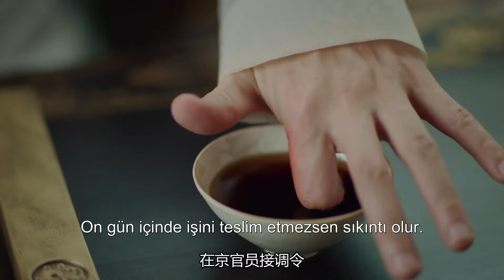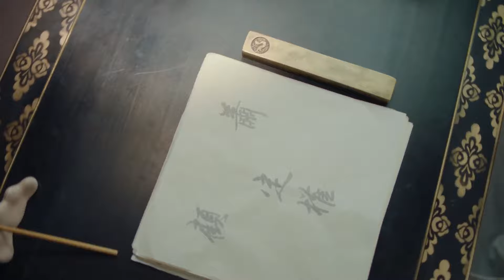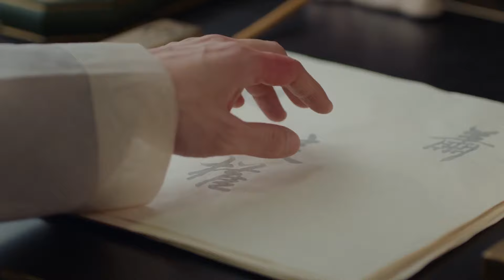Kraliyet Nirvanası l 46. Bölüm l Royal Nirvana l Luo Jin, Yitong Li, Huang Zhizhong, l 鹤唳华亭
Dizinin Konusu;  Veliaht Prens Xiao Ding Quan, annesini ve kız kardeşini genç yaşta kaybetmiştir ve babası İmparator, dayısı General Gu ve kontrol ettiği ordu tarafından desteklendiği için ona karşı mesafelidir. Kendisine yakın olan bir avuç insanı kaybetme korkusuyla diken üstünde yaşıyor. Babası, hem saygı duyduğu hem de korktuğu çetin bir şahsiyettir. Sevgisini ve onayını almak için çabalarken bile, başarısız olursa kaçınılmaz ezici hayal kırıklığından da korkar.

İlk doğan Prens Qi, taht için planlar yapıyor ve kayınpederi güçlü Şansölye Li Bai Zhou'nun yardımıyla Ding Quan'a karşı komplo kuruyor. Değer verdiği insanlara zarar vermekte ve İmparator ile Ding Quan arasındaki uçurumu genişletmektedir.

Konfüçyüsçü değerlerden güçlü bir şekilde etkilenen Öğretmen Lu Shi Yu, Ding Quan için bir baba figürüdür. Öğrencisi Lu Ying'i, Ding Quan'ın mahkemede dürüst ve güvenilir bir müttefik kazanmasına yardımcı olmak için kızı Wen Xi'yi Veliaht Prenses olarak önerme niyetiyle başkente geri çağırır. Ding Quan ve Wen Xi, erkek kardeşinin başı belaya girdiğinde tesadüfen tanışır ve Ding Quan onun neye benzediğini hiç görmemiş olsa da karşılıklı hayranlık geliştirirler.

Wen Xi'nin babası ve erkek kardeşi hapse atıldığında, Wen Xi onlara yardım etmek için Veliaht Prens'in evinde hizmetçi olarak kılık değiştirir. Bu süreçte, iki davayı çözmek için Ding Quan'ı sessizce destekler. Çift birlikte Wen Xi'nin babası ve erkek kardeşinin davasını düzeltmeyi ve kötüleri adalete teslim etmeyi başarır. Ülkeye barış getirmek için tehlikelere göğüs gererken ve fedakarlıklar yaparken birbirlerinin destek direğidirler.

Dizi Oyuncuları;  Luo Jin, Yitong Li, Huang Zhizhong,

Yönetmen;  Yang Wenjun